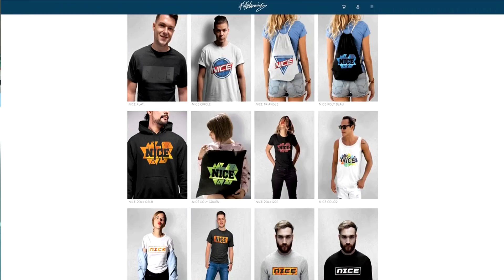90 KAKA Fifa 10 SQUAD BUILDER BATTLE! Kleiner Bruder vs. FifaGaming! - Fifa 20 Ultimate Team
90 KAKA Fifa 10 SQUAD BUILDER BATTLE! Kleiner Bruder vs. FifaGaming! - Fifa 20 Ultimate Team Deutsch FifaGaming

DANKE